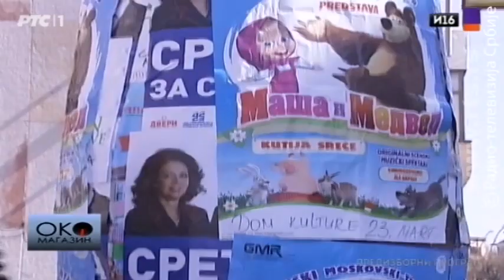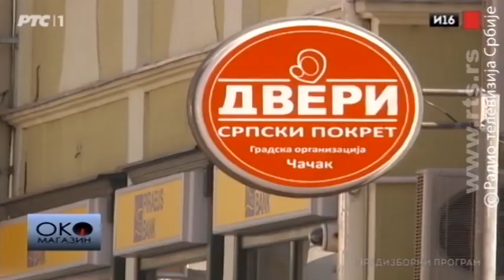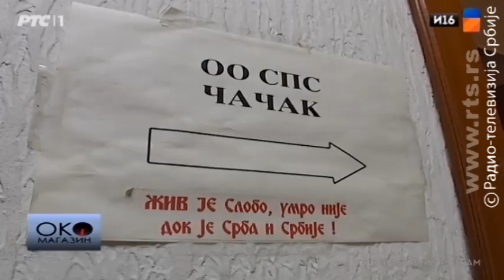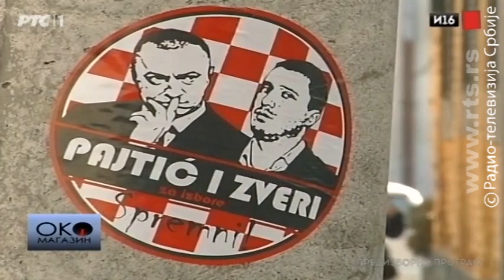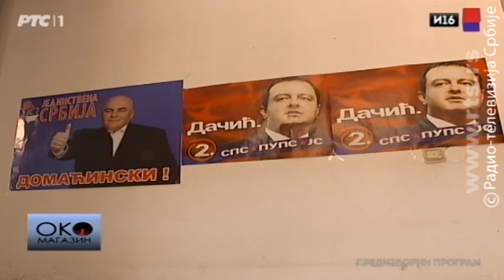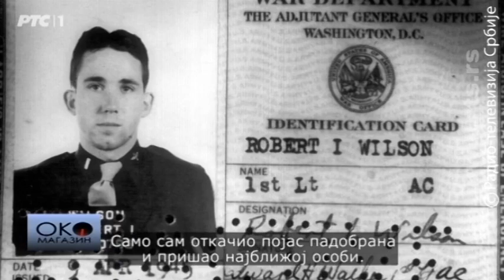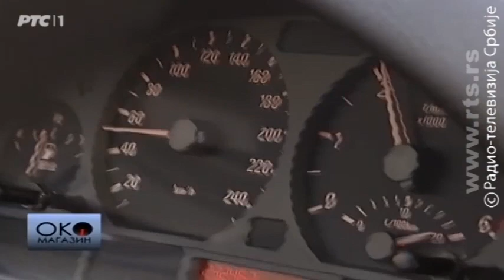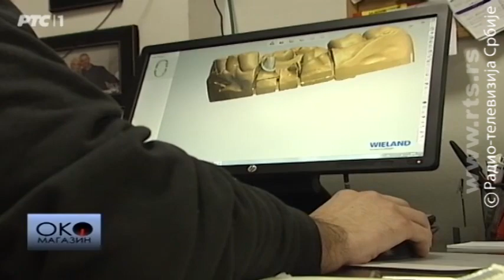Čačak, izborni rokenrol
Ko je s kim a ko protiv koga na lokalnim izborima i da li je ovo zadnji voz za Čačak

lyrics:
Arr: